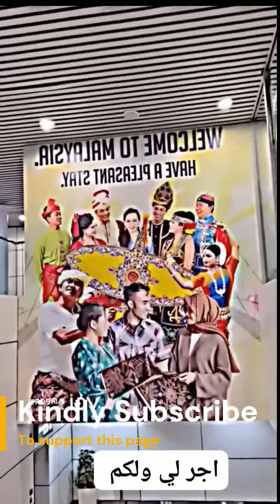Amazing Transformation quran homeless dr zakir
Islam is great